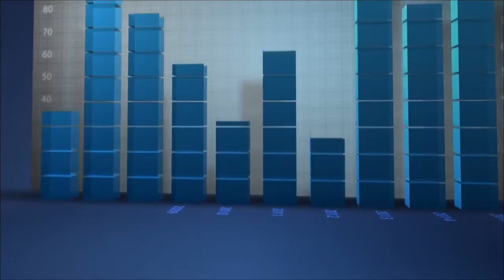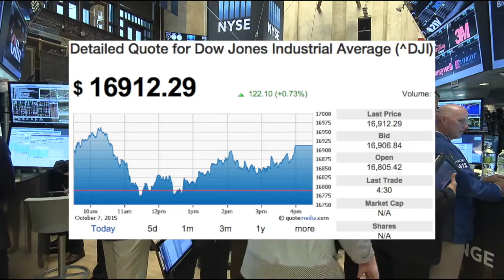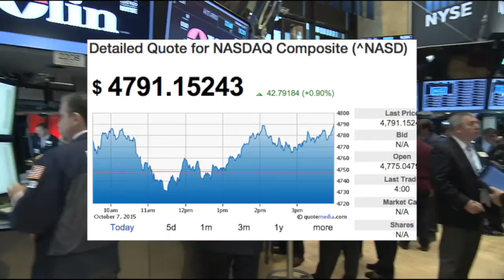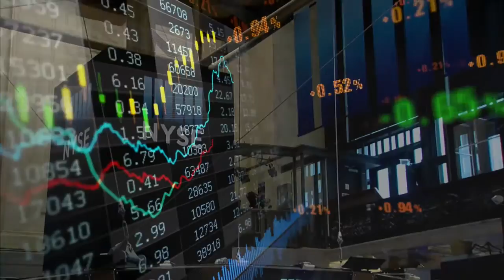【美股收盤】油價沖高回落引發股指跳躍 十一長假美股瘋漲